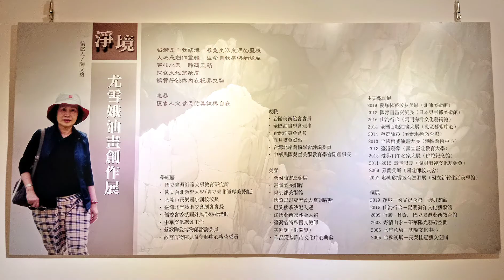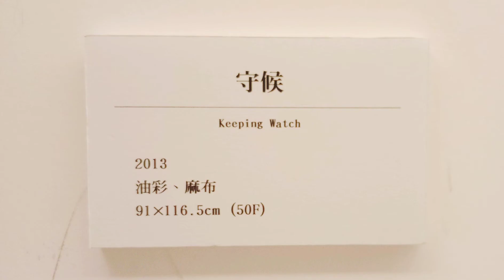尤雪娥 You Shiue - O 淨境 Place of Purity 油畫創作展 Oil Paintings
淨境 尤雪娥 油畫 創作展

Place of Purity
Exhibition of You, Shiue - O's
Oil Paintings

探索天地萬物內蘊 樸實靜謐意象
藉由
山 水 岩海岸⋯⋯⋯
形塑自我内外觀照
詮釋
海島台灣山海奇岩 土地情感與
行旅歲月交融的深刻體悟

策展人/陶文岳
展期 :2019年12/11-12/22
開幕 :2019年12/14 (六)下午3:00
地點 :國立國父紀念館 3F德明藝廊

淨境-尤雪娥油畫創作展 開幕式
恭請
蒞臨指導

國父紀念館館長 梁永斐
策展人                 陶文岳 敬邀
藝術家                 尤雪娥

3 p.m.
December 14, 2019 (Saturday)
Demyeong Art Gallery
National Sun Yat-sen Memorial Hall
Taipei Taiwan

音樂 :
我可以透過門
聽到你的音樂

FUGUE
Je peux
entendre ta musique
a travers la porte

FYR
山海行吟 尤雪娥
You Shiue E/O

宜蘭 蘇澳 光之旅 Taiwan

台灣 Taiwan
屏東 Pingtung
新埤 Xinpi